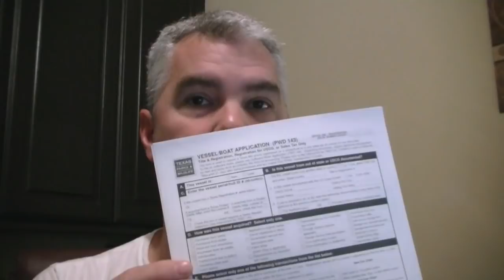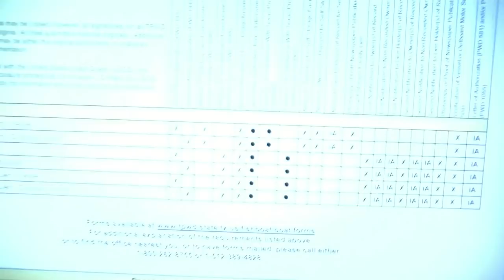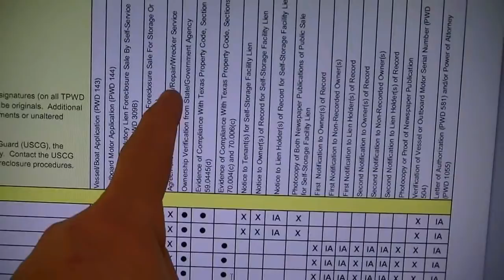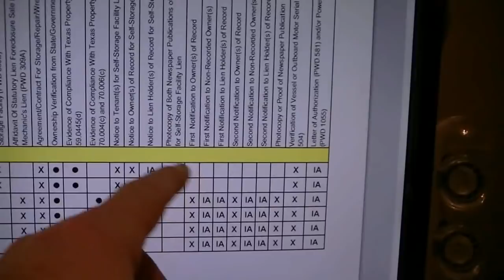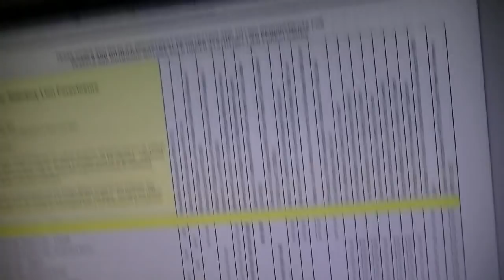Buying a boat in Texas without a title? Watch this!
This will clear up any confusion on if you can get a title on a boat if you are no the owner. The Short answer is NO! The Texas Parks and Wildlife does not mess around.